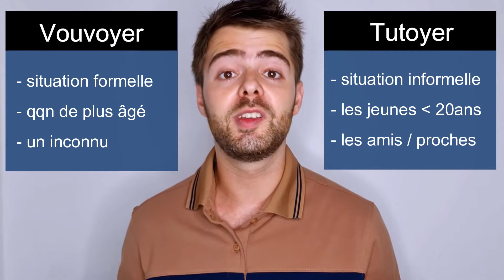10 Things NOT to Do in France (in French with subtitles)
🇺🇸 Can you translate this video description in French: "Here are the 10 things NOT to do In France! Today I share with about the Faux Pas to avoid if you visit France and things to NEVER say to a French Person! By this end of this video you will better understand French traditions, etiquette and manners to avoid culture shocks during your next stay in France.

🇫🇷 Voici les 10 choses à NE PAS faire en France ! Aujourd'hui, je partage avec vous les faux pas à éviter si vous visitez la France et les choses à NE JAMAIS dire à un Français ! À la fin de cette vidéo, vous comprendrez mieux les traditions, les étiquettes et les manières françaises pour éviterez les chocs culturels lors de votre prochain séjour en France.

PRATIQUE TON FRANÇAIS AVEC MOI 🔥(places limitées)
Retrouve-moi sur skype/zoom pour un appel vidéo individuel (gratuit) de 30min 🗣

TÉLÉCHARGE TON EBOOK GRATUIT 🤩
100+ Mots d'argots en français

AMÉLIORE TA PRONONCIATION ▶️
Retrouve toutes mes vidéos d'imitations 👀

Si tu veux soutenir la chaîne, tu peux m'offrir un café !
ps : les dons ne sont jamais attendus, mais toujours appréciés 🙂